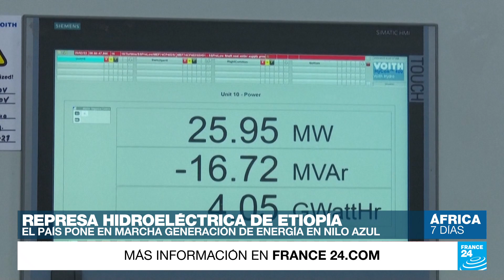A pesar de la controversia, Etiopía puso en marcha su represa hidroeléctrica en el Nilo Azul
Tras más de una década de obras, Etiopía puso en marcha la llamada Gran Represa del Renacimiento Etíope (GERD) en el Nilo Azul para la producción de electricidad. Se trata de un proyecto multimillonario que ha provocado la disputa con Sudán y Egipto, dos países que también dependen del Nilo para sus recursos hídricos.